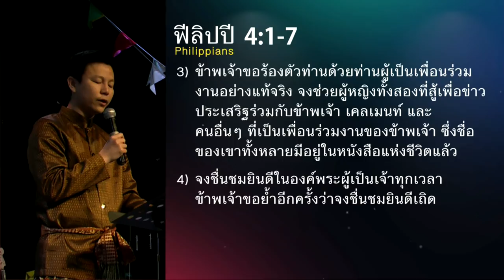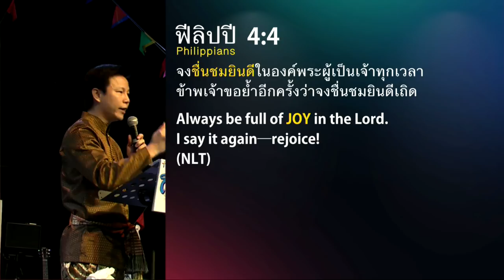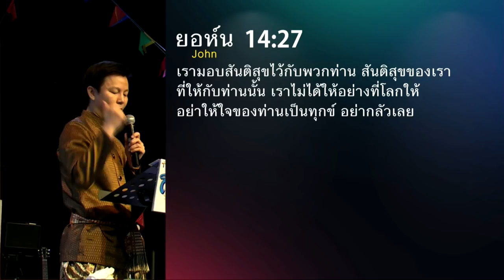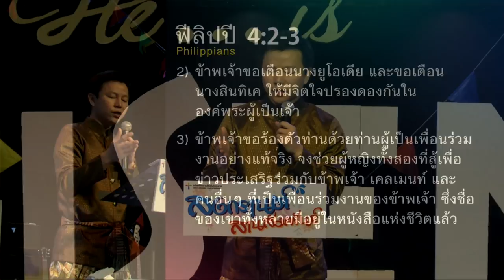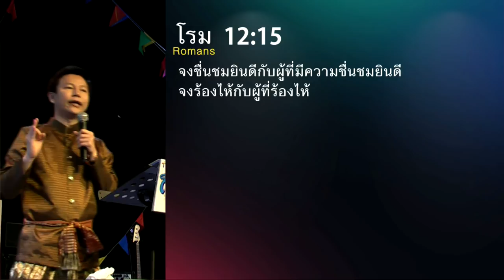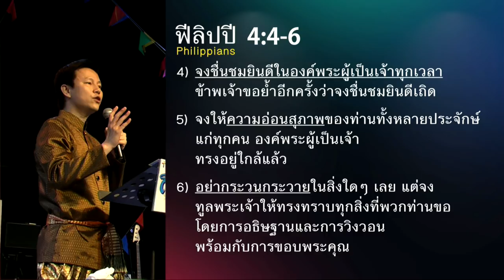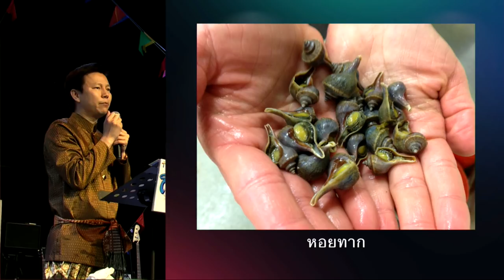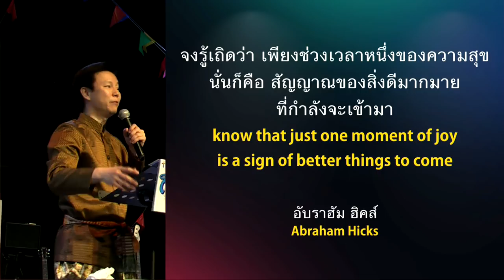คำเทศนา J.O.Y (ฟีลิปปี 4:1-7)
เมื่อพระเยซูตรัสว่า สันติสุขที่พระองค์ให้ไม่เหมือนอย่างที่โลกให้ ทำให้รู้ว่าความสุขหรือความชื่นชมยินดีมีอยู่ 2 แบบ แต่พอดูออกมั้ยว่า ความชื่นชมยินดีของเราเป็นแบบใด พระธรรมฟีลิปปีตอนนี้จะเปิดเผยแหล่งที่มาของความยินดีของเรา เพื่อจะช่วยให้เราได้มี JOY ในแบบพระเจ้าประทานให้

หัวข้อ : J.O.Y
ข้อพระคัมภีร์ : ฟีลิปปี 4.1-7

1.J – Jesus พระเยซู (1)
2.O – Others ผู้อื่น (2-3)
3.Y – Yourself ตัวเอง (4-7)